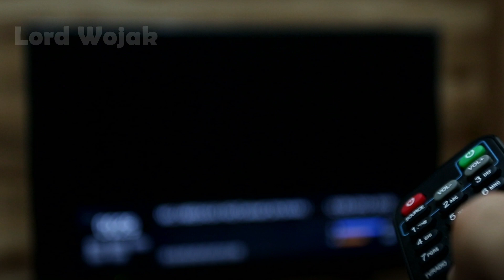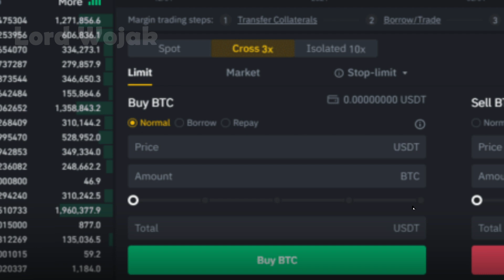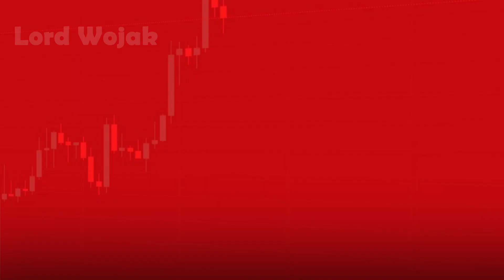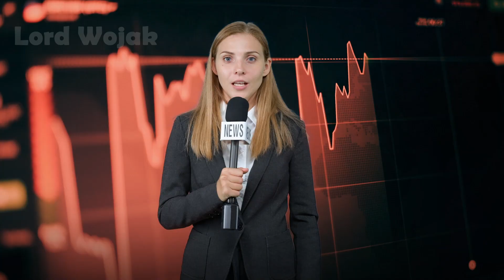Wojak Destroys Bogdanoff - Bogdanov Meme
Wojak Destroys Bogdanoff - Bogdanov Meme! In this episode of Lord Wojak, Wojak is sick and tired of getting dumped by Bogdanoff. So Wojak devises a smart plan to take Bogdanoff in an attempt to seek revenge. Watch how he manipulates the cryptocurrency market to get Bogdanoff in trouble.

Wojak Christmas Edition Series:
🔸Bitcoin/BTC:
3MCqc5Bi1B14G6nxwHzJApLxcwAkQv8zWs

🔸Ethereum/ETH:
0x2bc378ECed478d6aE4d507cC57dBb0840c692B47

🔸Cardano/ADA:
addr1vyl7vemdykv5t4arvrvwawkz6rlx498w6uk3h3jylwtanfcrdpt0f